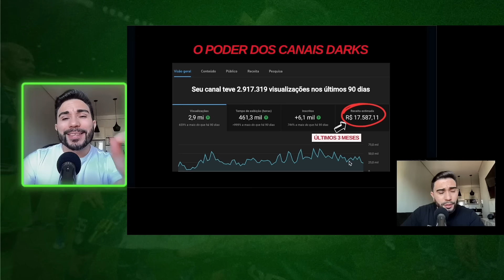VERGONHA! HUMILHAÇÃO! PIADINHA QUE LEVOU O VÉIO PERDER A CABEÇA AO VIVO E FOI PRA CIMA DO...